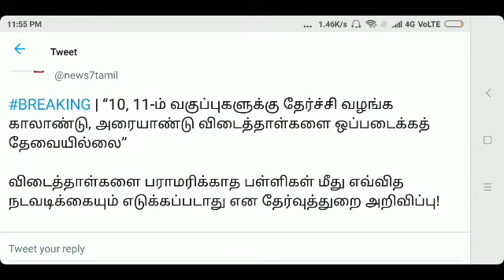10, 11-ம் வகுப்புகளுக்கு தேர்ச்சி வழங்க காலாண்டு, அரையாண்டு விடைத்தாள்களை ஒப்படைக்க தேவையில்லை